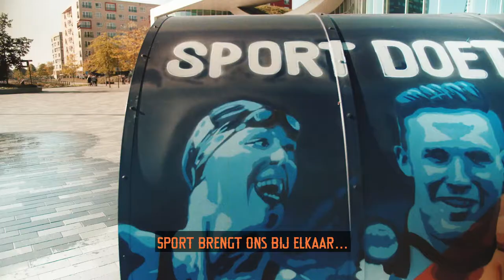Een KLEINE moeite, een GROTE beloning ✨ | Özcan Akyol & Olga Commandeur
Sport doet iets met je! Zoveel, dat het soms moeilijk onder woorden te brengen is. Om ons daarbij te helpen, hebben we samen met onze partner Nederlandse Loterij een team van woordkunstenaars samengesteld.